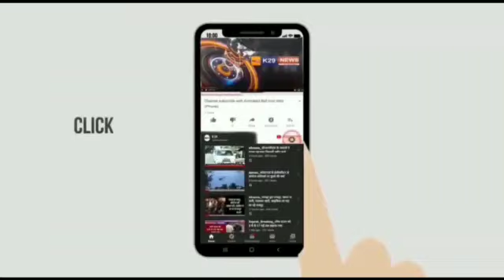कोरोना वैक्सीन को लेकर डॉ.वी के दास,(निदेशक) चिकित्सा और स्वास्थ्य सेवाएं ने दी विशेष जानकारी ।